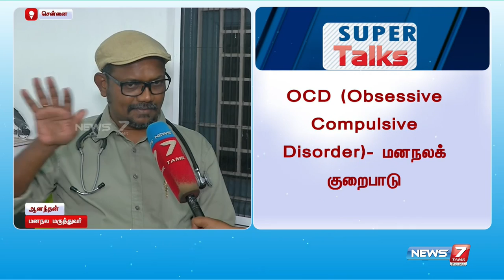OCD என்றால் என்ன? | மனநல மருத்துவர் ஆனந்தன்